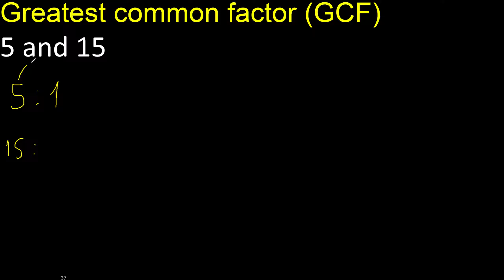GCF 5 and 15 . greatest common factor . GCF(5 , 15) , How to Find GCF